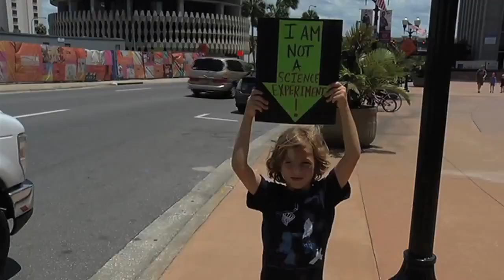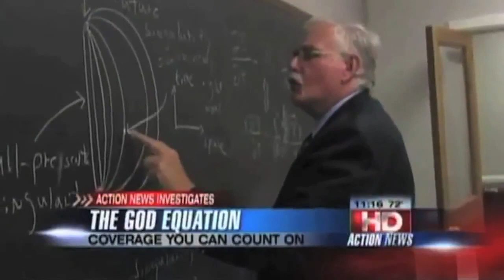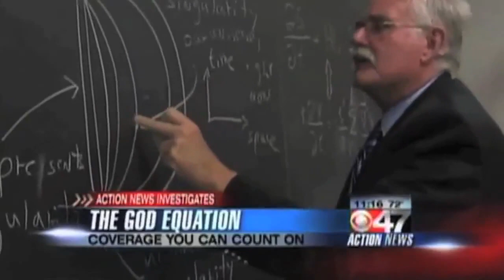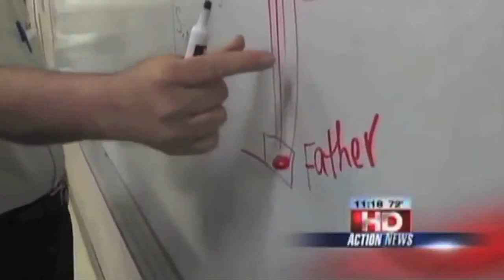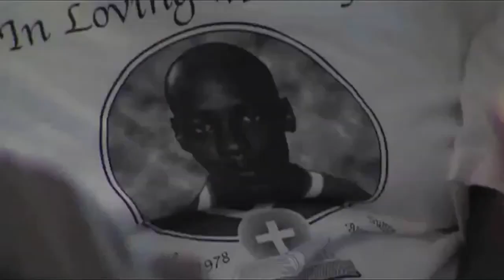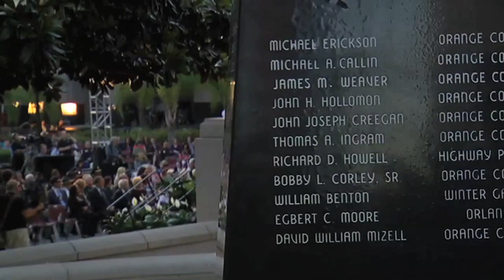News Reel 10 Min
This is a News Reel shot by Jamey Cicalese